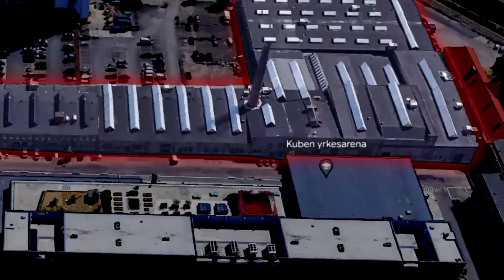The Third Place Podcast: Ep 1 Thomas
Mikkel Huth and Ali Shalhab interview Thomas about the area surrounding their high school, third spaces, youth clubs and how to make Økern a nice place to be. The Podcast is the first in a series exploring third places for a young audience.

Text in English is coming!

Podkast and idea by: Mikkel Huth, Ali Halhab,Iulian Simbotin
Hosts: Mikkel Huth and Ali Shalhab
Guest: Thomas
Producer: Iulian Simbotin
Mentor: Kevin Fiabema
Thanks to: Kuben Videregående skole for cooperation and studio facilities.